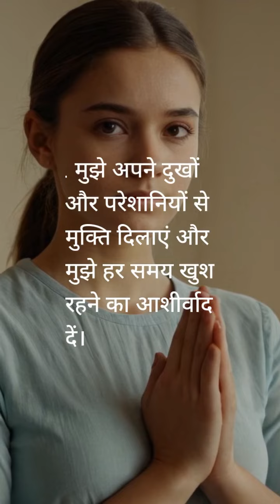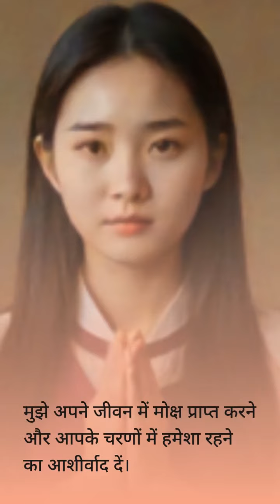सतगुरु माता सुदीक्षा जी महाराज के चरणों में आज अरदास करते हैं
sant nirankari organisation
live nirankari org
sant nirankari mission live
nirankari samagam live
nirankari org live today
nirankari live samagam
nirankari organisation
nirankari live today
sant nirankari live today
nirankari sant samagam live
sant nirankari org live
www nirankari org login
sant nirankari samagam
nirankari live satsang
sant nirankari samagam live
nirankari satsang live
nirankari live samagam today